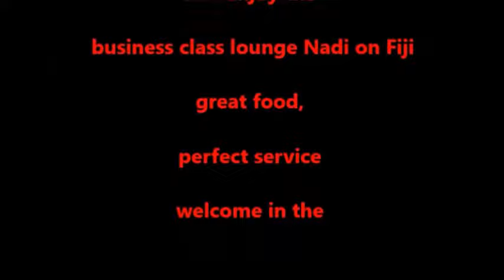- Hidden Camera- Fiji - Business Class lounge - Airport - Nadi only for F. K.H.